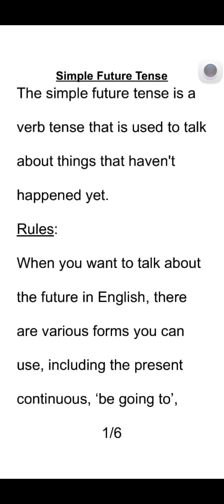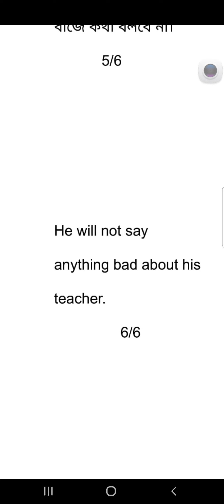Simple Future tense with bengali to english translation examples